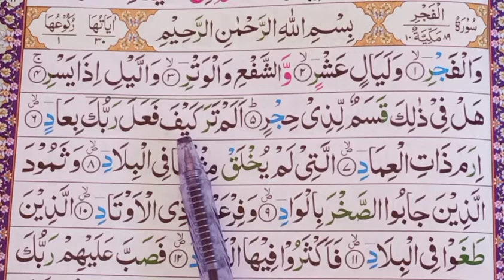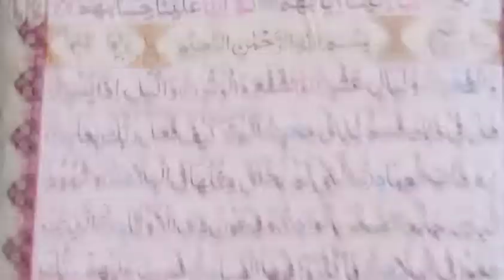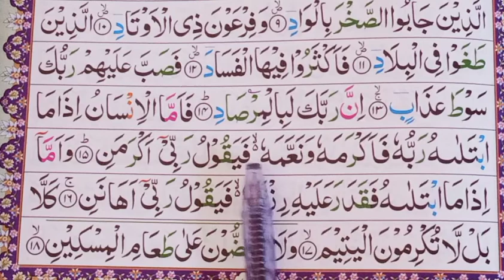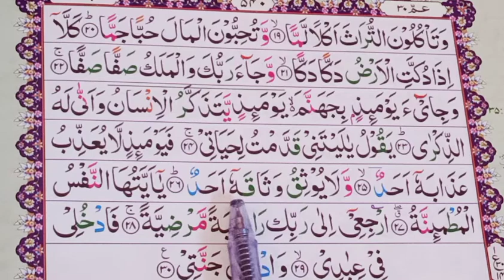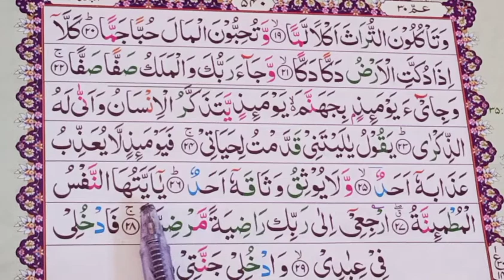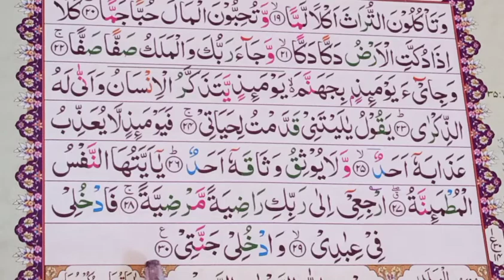Quran Recitation surah Al fajr learn Quran for kid's Quran Surah Al fajr word by word learn for all